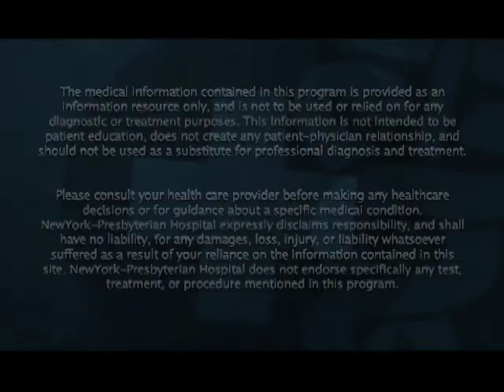"Prostate Cancer Options: Radiation" featuring Dr. Schlegel (ProstateCancerMD)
"Radiation therapy is an effective way to suppress or destroy prostate cancer." Dr. Schlegel (Department Chairman) of Cornell Urology discusses the process a patient enters when evaluating the risks of various treatments for prostate cancer including an acceptance of the risks and a balancing of the benefits. In this prostate cancer health video, the focus is on radiation therapy. This approach may allow patients to avoid major prostate cancer operation, but it is not without risk.